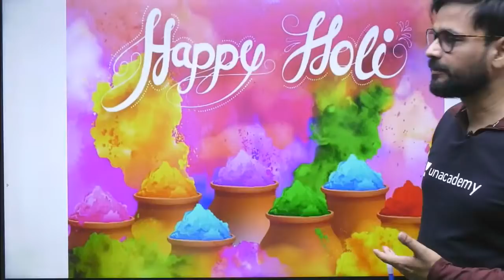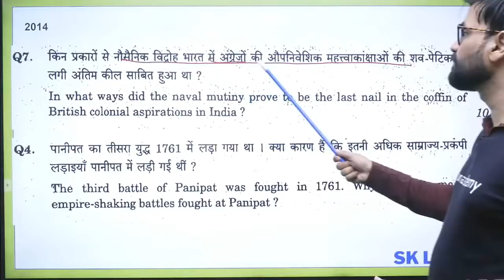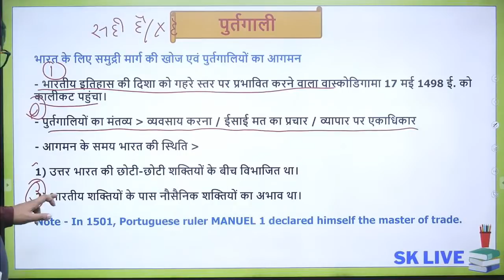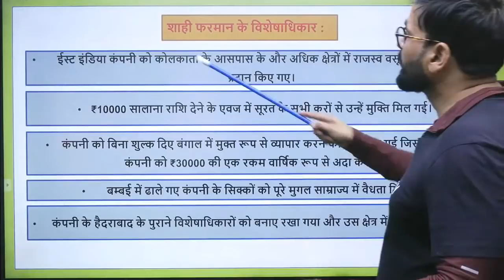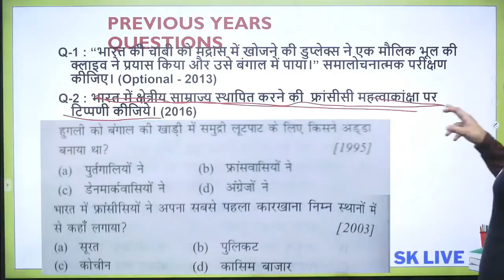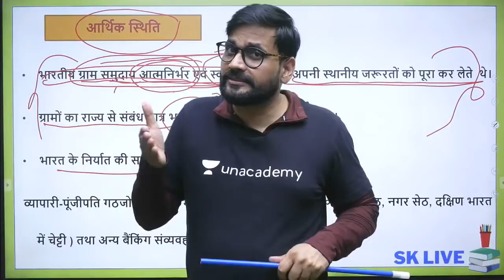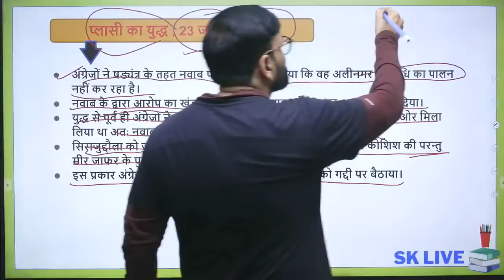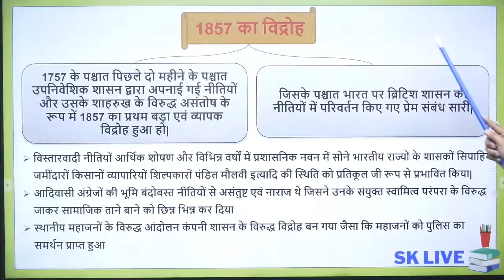स्पेक्ट्रम आधुनिक भारत का इतिहास | Class - 1 | For UPSC CSE 2021/22 | By Sunil Singh Sir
In this session- Sunil Singh sir will take class on स्पेक्ट्रम आधुनिक भारत का इतिहास for UPSC CSE 2021/22.This session will be very useful for UPSC and other Public services aspirants. The session will be conducted in Hindi.

Unacademy Subscription Benefits:
1. Learn from your favorite Educators
2. Dedicated DOUBT sessions
3. One Subscription, Unlimited Access
4. Real-time interaction with Teachers
5. You can ask doubts in a live class
6. Limited students
7. Download the videos & watch offline